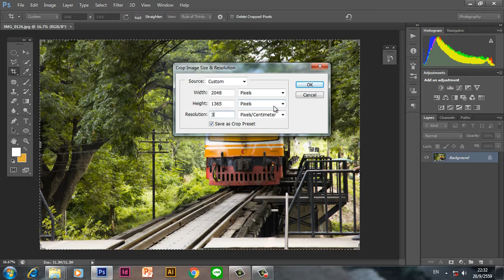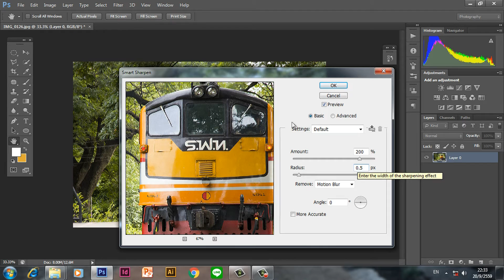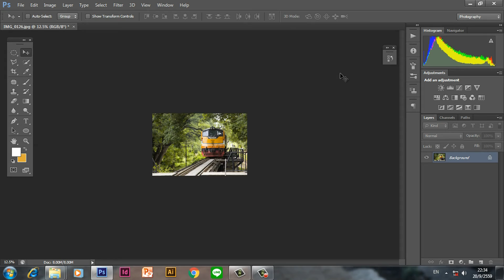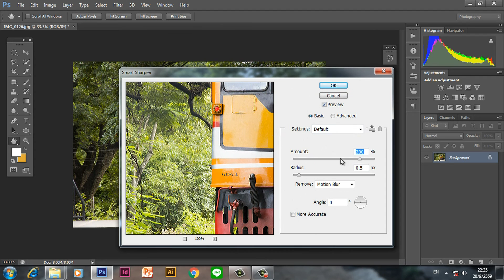วิธีลดขนาดภาพลง facebook